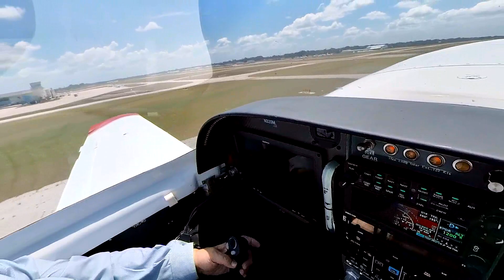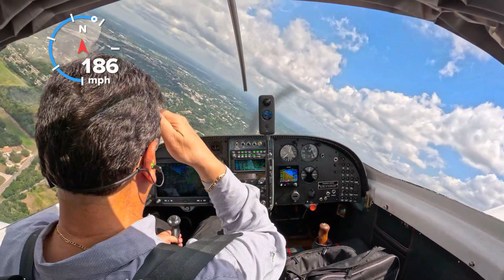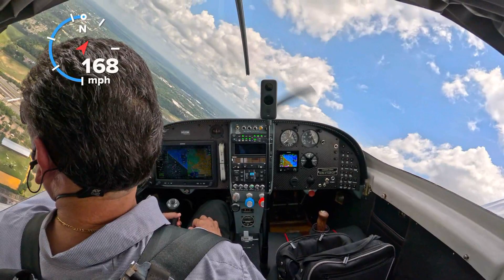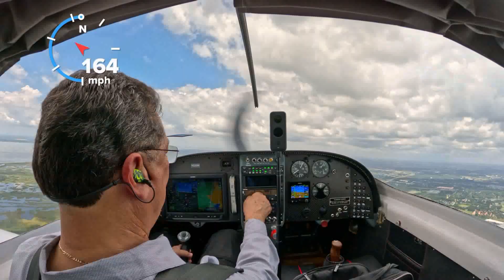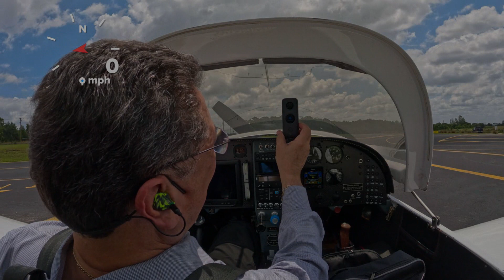Lancair over RC field and Apopka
Lancair over RCACF Apopka Florida. May 13, 2023